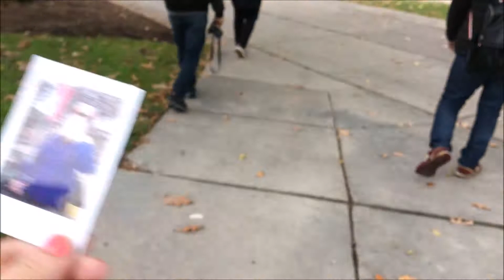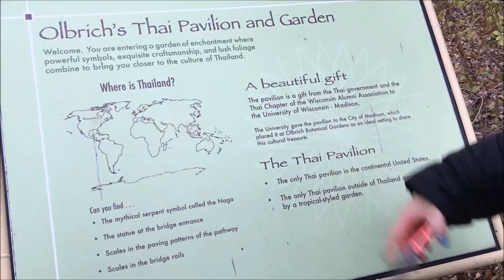bad-ger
» really the last part «